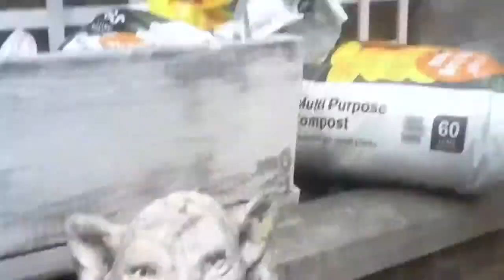Water guns/wibbily snake/gargoyle meeting/Anouk meeting/holiday!!!!!!!!!!!!!!!!!